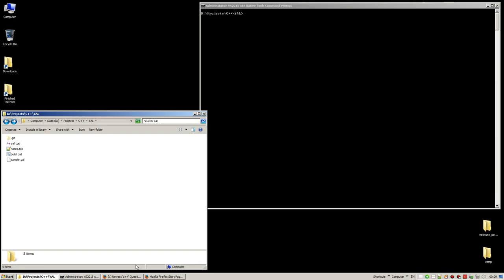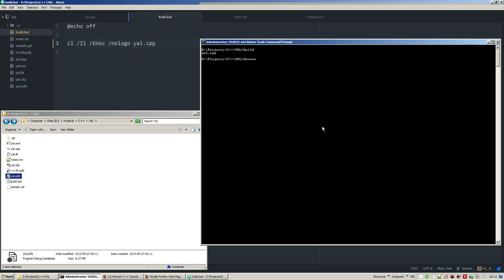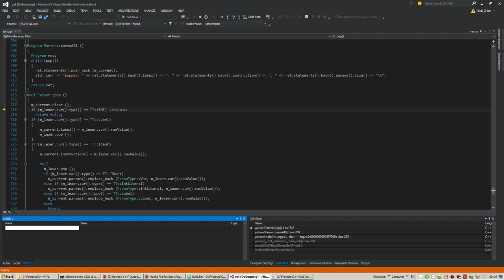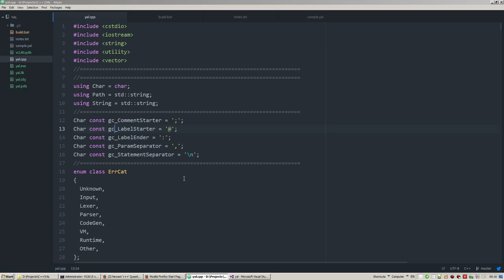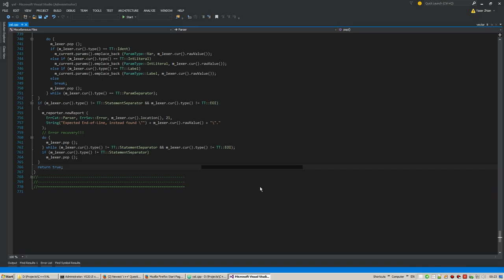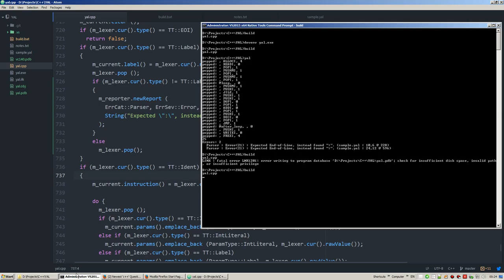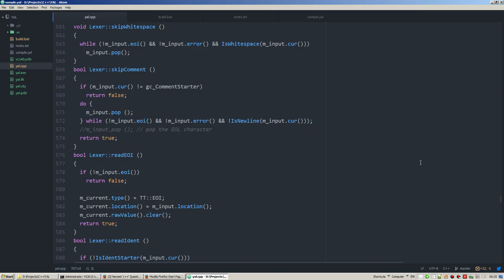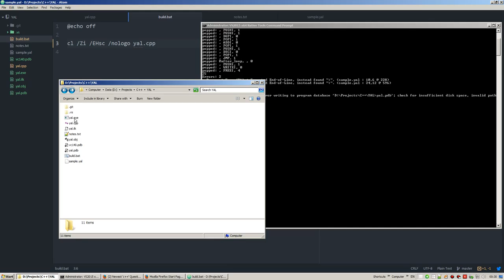yProgram #005 - A Toy Assembly Language #05 - 2015/09/27